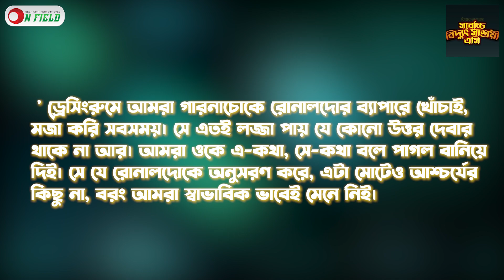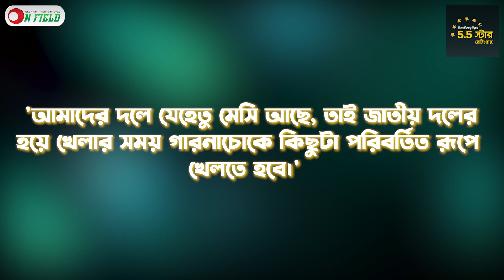রোনালদোর অন্ধভক্ত গারনাচো; ড্রেসিংরুমে ক্ষ্যাপানো হয় গারনাচোকে || On Field 2023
রোনালদোর অন্ধভক্ত গারনাচো; ড্রেসিংরুমে ক্ষ্যাপানো হয় গারনাচোকে

𝐏𝐫𝐨𝐝𝐮𝐜𝐭𝐢𝐨𝐧
ON FIELD